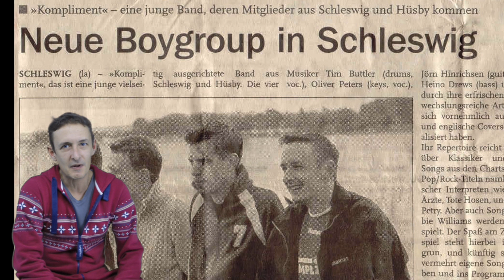Kompliment - unsere Geschichte